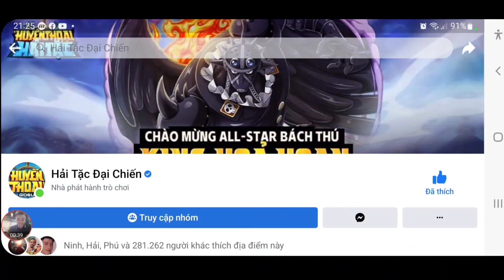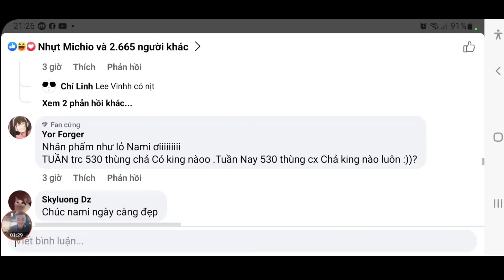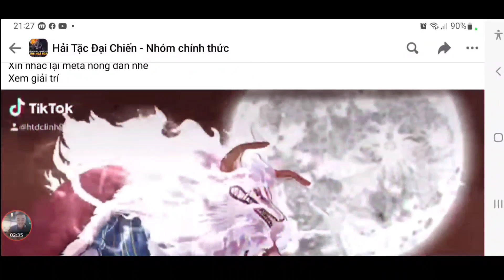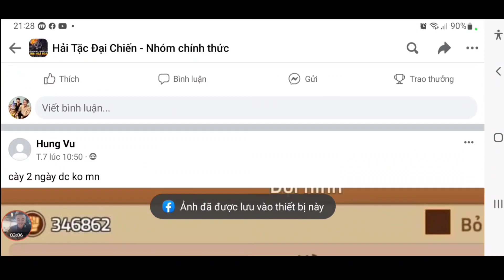Cập Nhật Quà Code Huyền Thoại Hải Tặc Mới | Đại Chiến Luyện Tập | ttđp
1 like, 1 comment, 1 share là động lực giúp mình làm những vidieo tiếp theo!
HTDCTANTHU
LIKEPAGE999K
VIPCODE2TRIEU
HUYENTHOAIHAITAC
Q3SV4U8J6GN1D